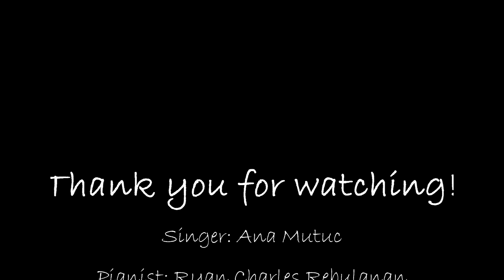Ikaw Lang Ang Mamahalin - Joey Albert (Cover)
Our cover Ikaw Lang Ang Mamahalin by Joey Albert. Hope you like it.